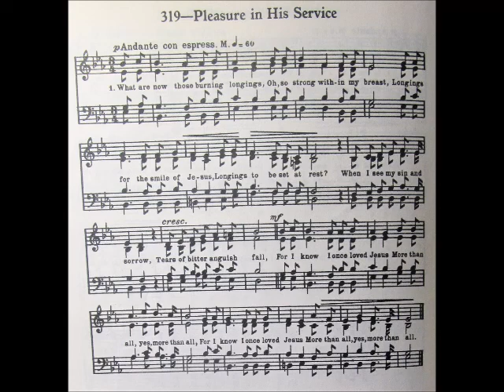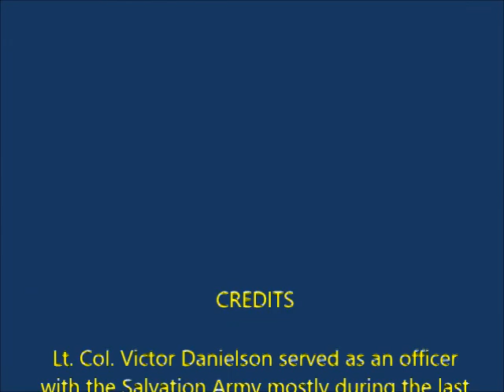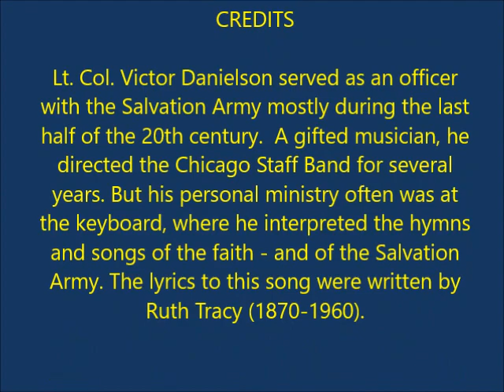PLEASURE IN HIS SERVICE: Victor Danielson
Lt. Col. Victor Danielson was a well-known and widely used pianist within the Salvation Army's U.S. Central Territory during much of the last half of the 20th century. This is one of his recorded piano solos, interpreting the Ruth Tracy song, "Pleasure in His Service."